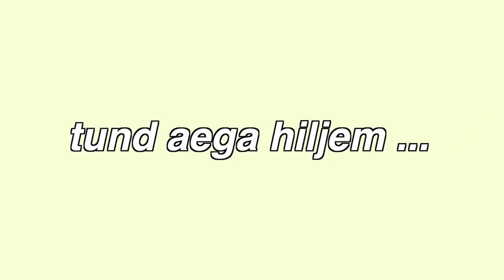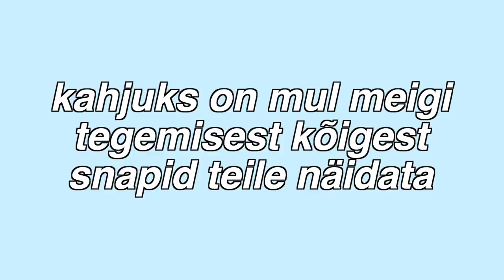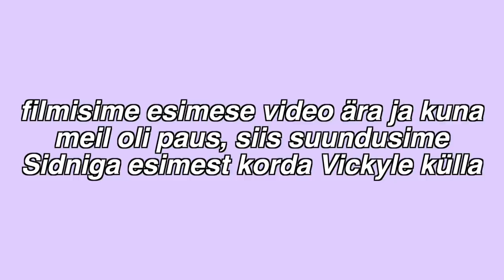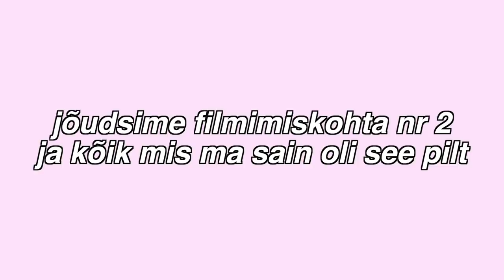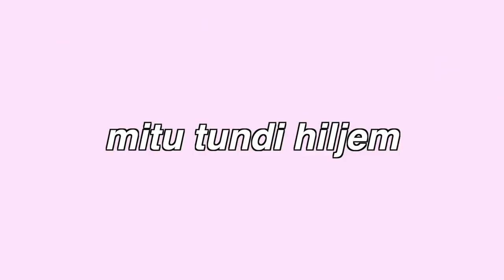MA OLEN TAGASI (Youchikid ka!!)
-minu sotsiaalmeedia-

love u,
Maria